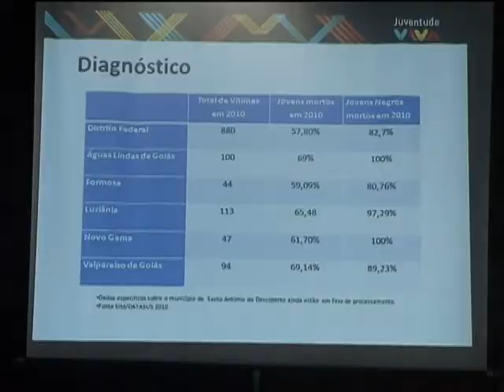Plano Juventude Viva é lançado no Distrito Federal e entorno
NBR NOTÍCIAS - 05.09.13: O Plano de Prevenção à Violência contra a Juventude Negr, (Juventude Viva) foi lançado nesta quinta-feira (5) para atender o Distrito Federal e seis municípios do entorno. Dados de 2010 do Ministério da Saúde (MS) revelaram que quase 90% dos homicídios no DF foram de jovens negros. O Juventude Viva prevê ações de inclusão social e assistência com foco em 132 municípios, que tem os maiores índices de mortalidade entre jovens negros. O plano já foi lançado nos estados de Alagoas e Paraíba, em 2012, e será implantado ainda neste ano nos estados de São Paulo, Bahia, Espírito Santo, Rio de Janeiro, Rio Grande do Sul e Pará. Para receber os recursos do programa, os governos locais devem apresentar propostas ou firmar convênios. Ao todo, serão investidos R$ 90 milhões no programa.